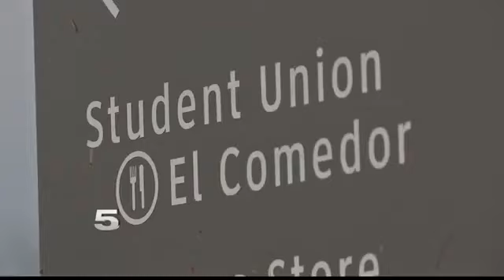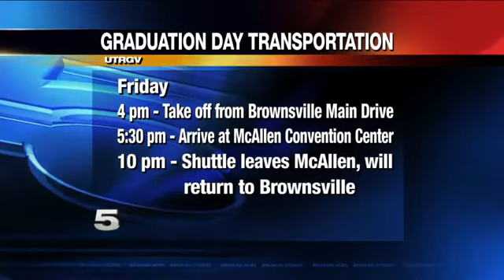UTRGV Brownsville Commencement Relocates to McAllen Convention Center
On Wednesday, UTRGV announced the planned commencement at the Brownsville campus had to be moved over inclement weather concerns.